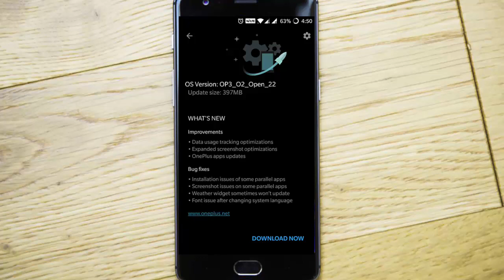Oxygen OS Open Beta 22/13 for OnePlus 3/3T - What’s New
This video will show you OxygenOS Open Beta 22/13 for the OnePlus 3/3T.

Here is the latest Open beta. This build is mostly bug fixes.

Improvements:
Data usage tracking optimizations
The system is now better at tracking data usage
Expanded screenshot optimizations
OnePlus apps updates
App locker, FileManager, Weather, Note (shelf), Launcher, and OnePlus Push have all been updated
Bug Fixes:
Installation issues of some parallel apps
Screenshot issues on some parallel apps
Sometimes the expanded screenshot would fail on parallel apps
Weather widget sometimes won’t update
Weather widget in Shelf will now update properly
Font issue after changing system language
Sometimes the system font did not display properly after changing system language

Music Credits...